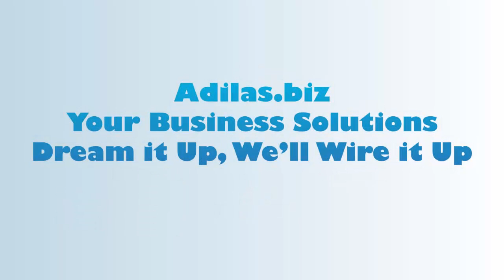Paying for inventory